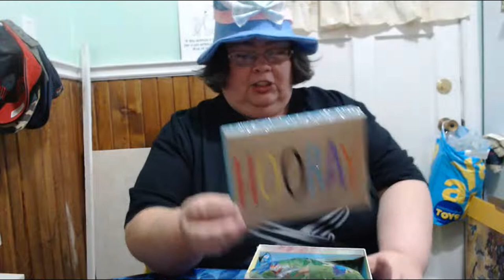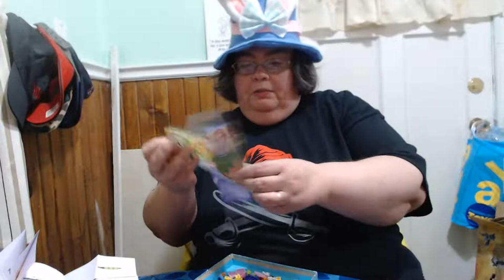Brick Bunnies TV Episode 104 Saturday Night Build Stream (LIVE)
Bonnie Bunny gets a surprise from a special Youtube friend and Benjamin Bunny finishes off the Ultimate Batmobile.